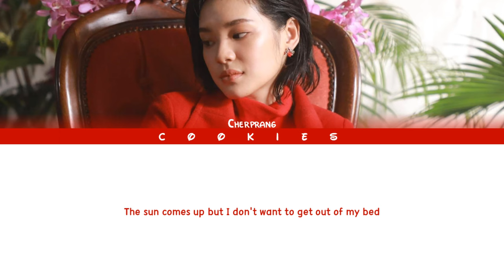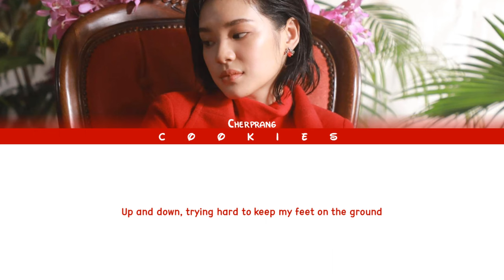Cherprang Areekul (เฌอปราง อารีย์กุล) - It's Life (Color Coded Lyrics)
Member:
𝗧𝗲𝗮𝗺 𝗕𝗜𝗜𝗜: Cherprang Areekul (Cherprang)

BNK48's 7th single: 77 no Suteki na Machi e (77ดินแดนแสนวิเศษ)
Release date: 14/01/2020
Coupling song: It's Life
Lyricists: Prapop Chomthaworn
Composer: Satta Rojanagatanyoo
Arranger: Satta Rojanagatanyoo

Lyrics Cre: BNK48
All Rights Administered by iAM